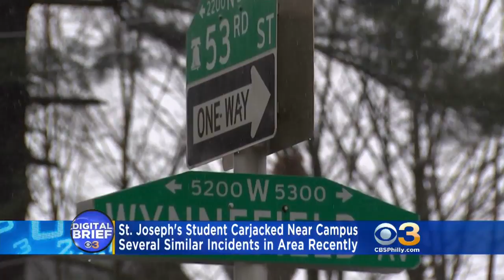Digital Brief: 1/24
Ukee has your Thursday night headlines.